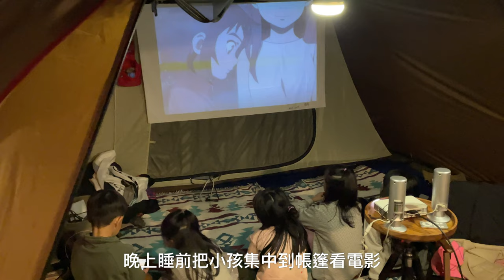五葉松下度過悠閒的露營時光 X 石秀灣五葉松露營區 X 4K HDR |캠핑|camping|キャンプ|การตั้งแคมป์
寒假開學的第一週
營區沒什麼人
來到石門水庫石秀灣旁的五葉松露營區
整個營區顧名思義就是滿滿的五葉松